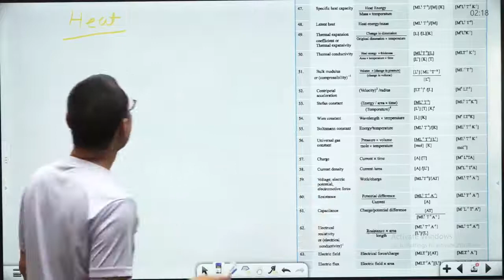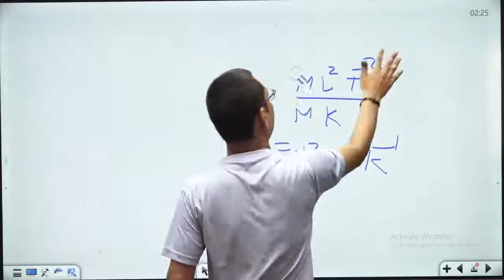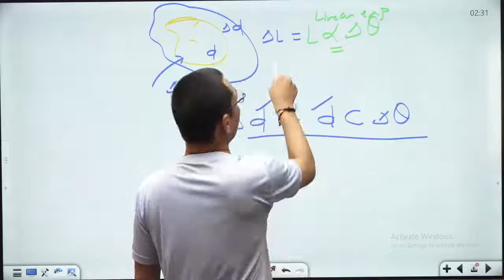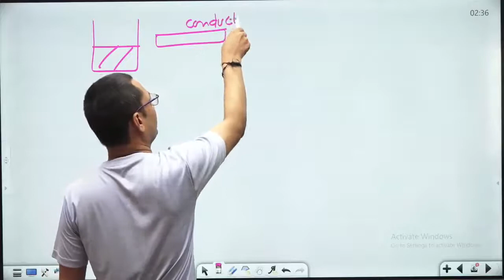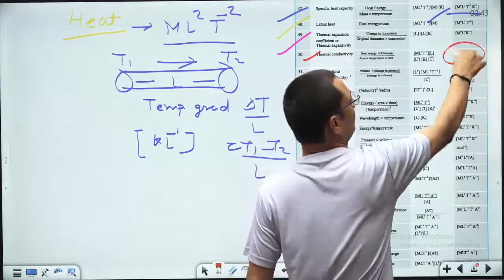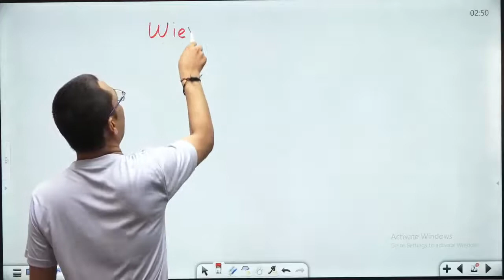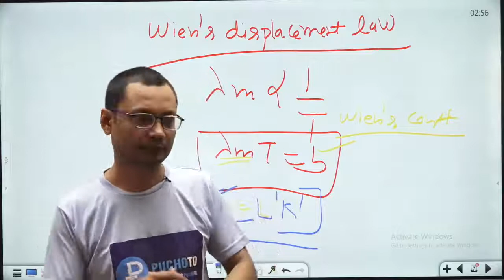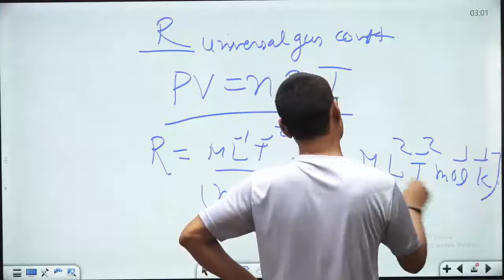Dimensions of all the quantities in Heat and Thermodynamics || Units and Measurements || Class 11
Dimensions of all the quantities in Heat and Thermodynamics || Units and Measurements || Class 11  NCERT, Boards ,JEE, NEET

Dimensional formula of Heat,
Dimension of specific heat
Dimension of specific heat capacity
Dimension of  latent heat
Dimension of coefficient of thermal expansion
dimension of thermal expansion coefficient
Dimension of  coefficient of linear expansion
Dimension of  coefficient of thermal conductivity
dimension of coefficient of thermal conduction
dimension of stefan's constant
dimension of emissivity
dimension of wien's constant
dimension of universal gas constant
dimension of boltzmann constant